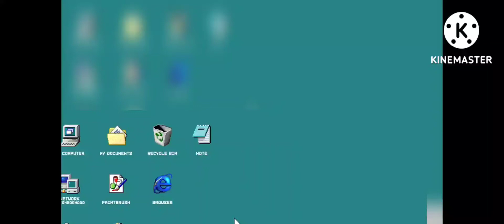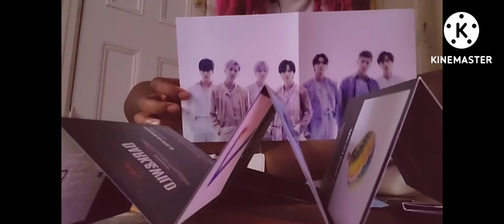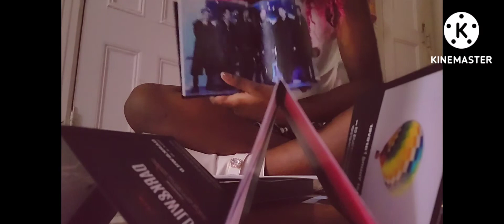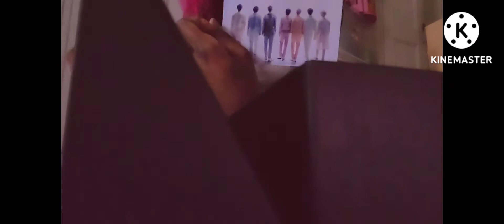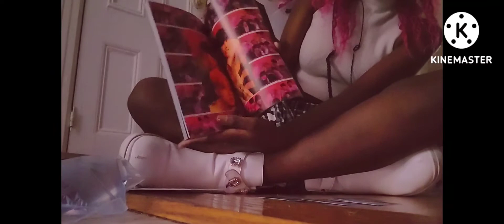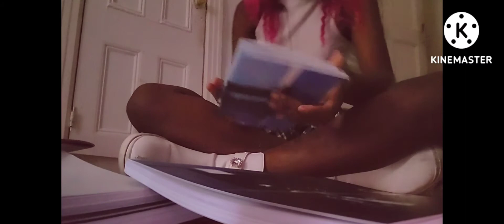Girl does Abnormal Album Unboxing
Hi frens! I hope you've all been well.  I'll be dropping 2 videos every week now that I'm in my own space and in school.  lemme know if you want me to react to anything specifically before I just start dropping videos that are in different spectrums 🤣

If you want to and you can donate to my godundme ! Anything helps 💕